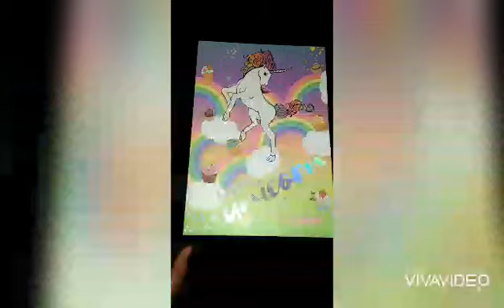Affordable press glitters pallate review by Javeria